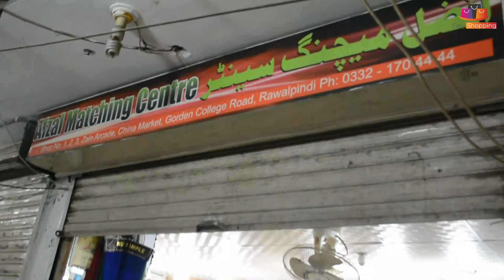jamawar | shamoz silk |Matching Gali China Market Rawalpindi Pakistan whole sale price 2020, Shop 5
Shop Name: Afzal Matching Centre
Shop Location:  Zain Arcade Matching Wali Gali China Market Rwp

Here you can get the information about the latest designs jamawar, shamoz silk  at wholesale price 2020. Most importantly about the prices of the article.We will explore matching wali gali China Market Rawalpindi Pakistan